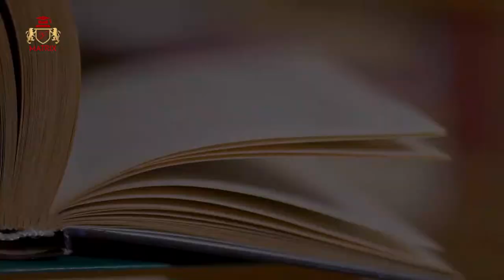Top 5 Universities in Norway For International Students